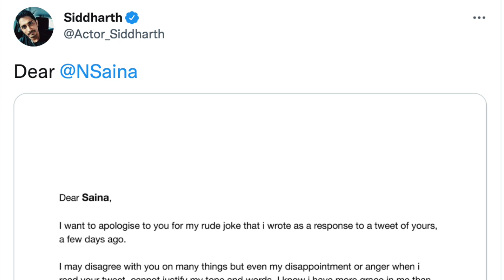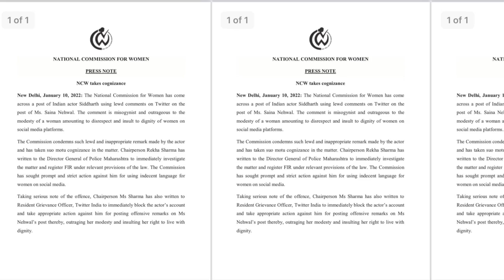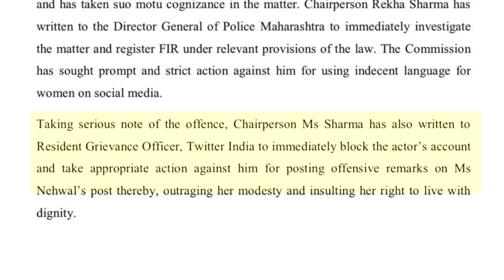Actor Siddharth apologises to Saina Nehwal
Actor Siddharth, whose response to a tweet by badminton player Saina Nehwal has stirred up a controversy, tendered an apology to the badminton star for what he called a 'rude joke'.